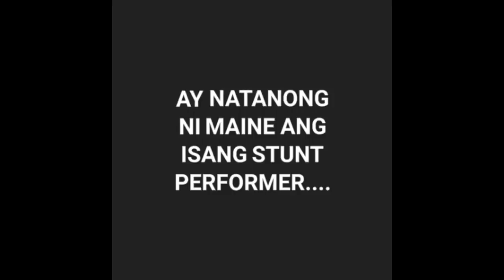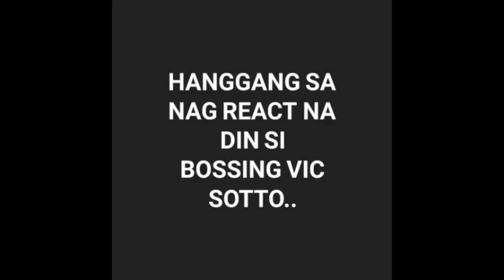Reaksyon ni Maine Mendoza ng marinig si Arjo Atayde Sa Eat Bulaga......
Thanks.